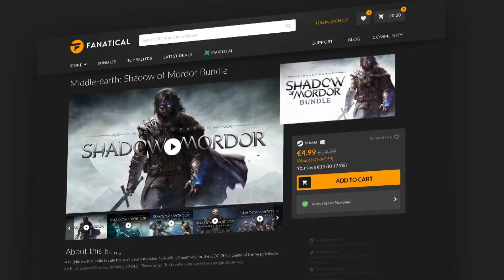Insurgency Sandstorm - February Update Details!